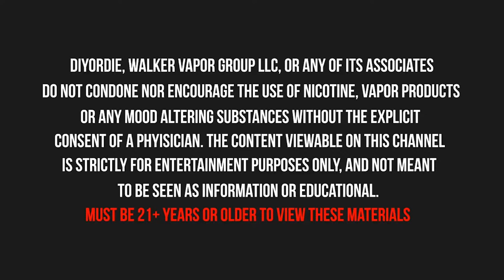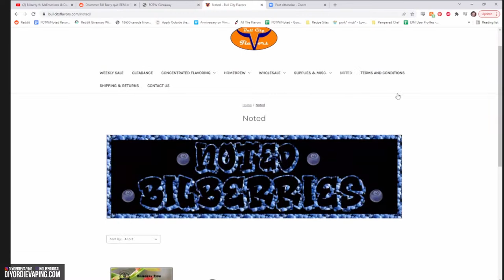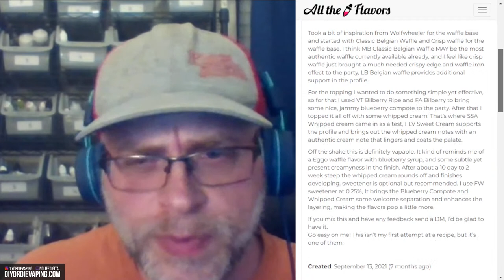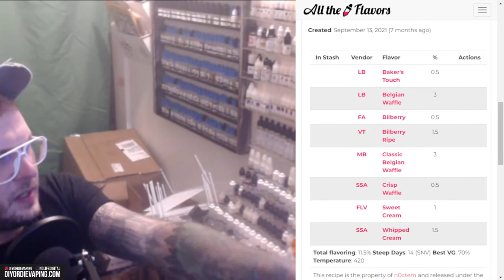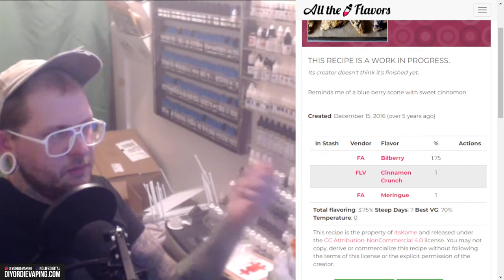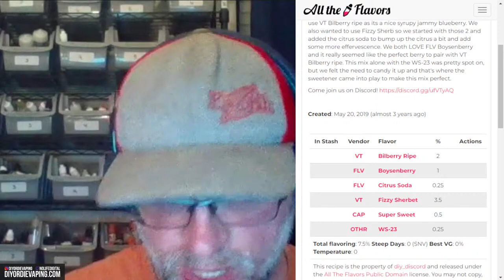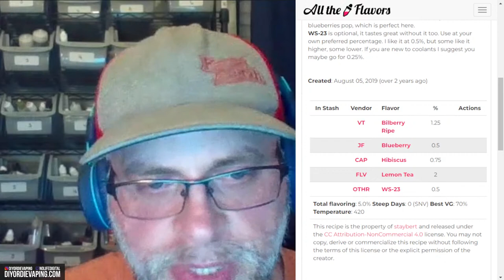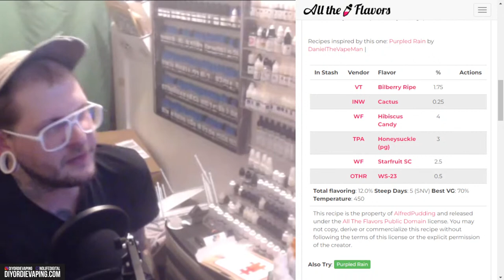Bilberry ft. MsEmotions & Daniel | Noted Ep. 248